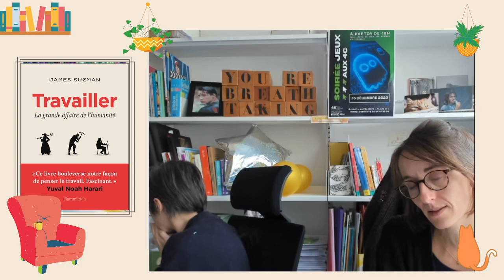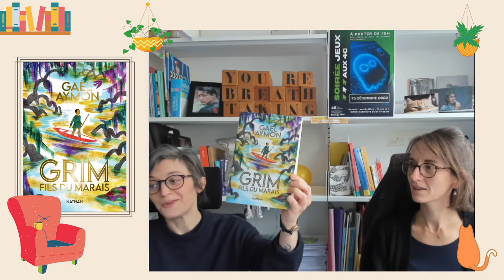La Pause café est définitivement fan du cinéma des 4C ! (25/11/2022)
Cette semaine, on a évoqué :
- Sapiens (la bd), de Yuval Noah Harari, David Vandermeulen et Daniel Casanave (2020 – Albin Michel)
- L’apprenti conteur, de Gaël Aymon (2022 - L’école des loisirs)
- Travailler, la grande affaire de l’humanité, de James Suzman (2021 - Flammarion)
- Grim, fils du marais, de Gaël Aymon (2021 - Nathan)

La Pause café était définitivement fan du cinéma des 4C parce que... la vidéo mise en avant dans l'émission était extraite du film "Portrait de la jeune fille en feu" (Céline Sciamma – 2019) :

Céline Sciamma qui était notre invitée d’honneur pour les 10 ans des 4C et le baptême de nos deux salles de ciné !

Tous les extraits présentés et entendus dans l'émission sont à revoir également dans nos playlists !

La Pause café, une émission addictive tous les vendredis à 13h